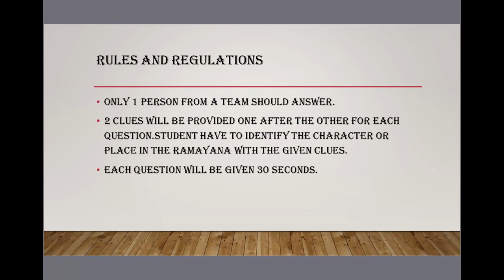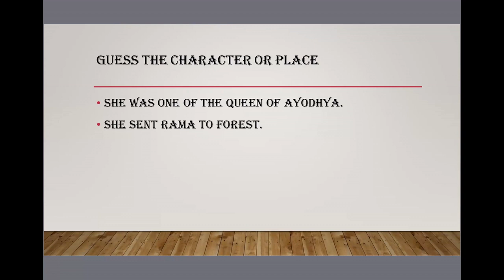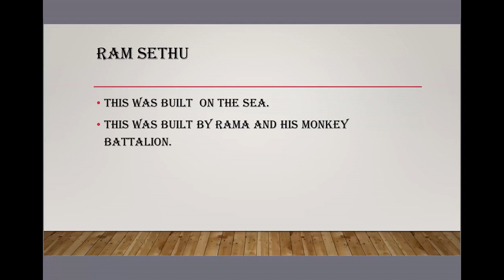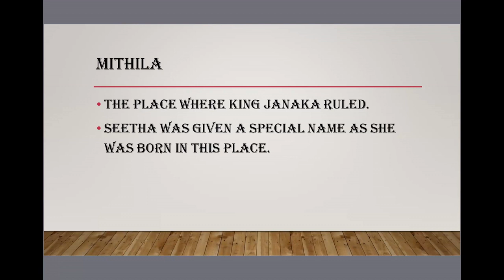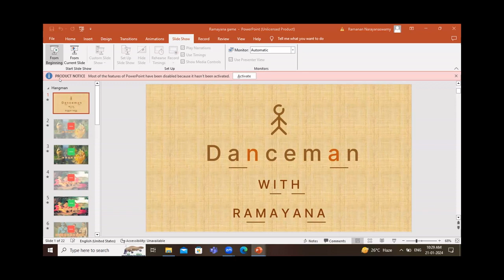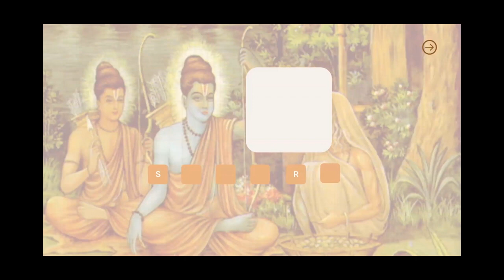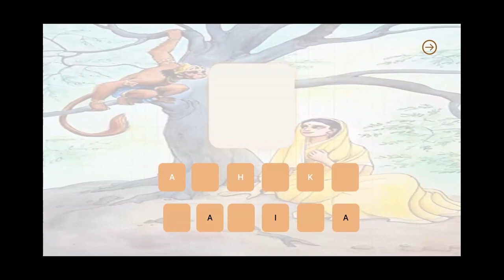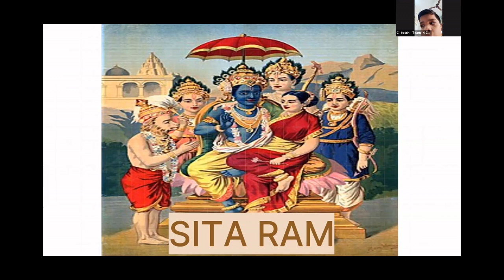Ayodhya Prana Prathishta Celebrations- Ramayanam Games with Students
Jai SitaRam ! to all as Ayodhya resonates with joy!
Today marks the auspicious occasion of the Prana Prathishta in Rama Mandir.
The atmosphere is filled with devotion and the essence of spirituality.
RamRasayan Family is joyously participating in nama chanting, adding to the divine ambiance.
The Prana Prathishta ceremony is a celebration of cultural and religious heritage.
Ayodhya, the city of Lord Rama, is adorned with lights, colors, and fervor.
As we witness this sacred event, let's embrace the unity and harmony it symbolizes.
May the blessings of Lord Rama bring peace, prosperity, and happiness to all.
Let the Prana Prathishta be a beacon of hope and inspiration for generations to come.
Wishing everyone a blessed and joyous celebration in Ayodhya!